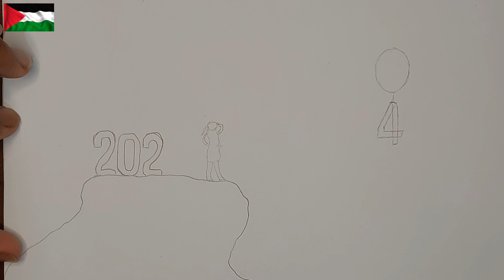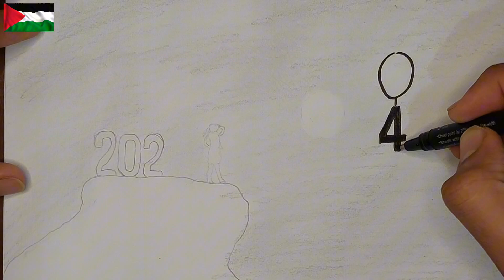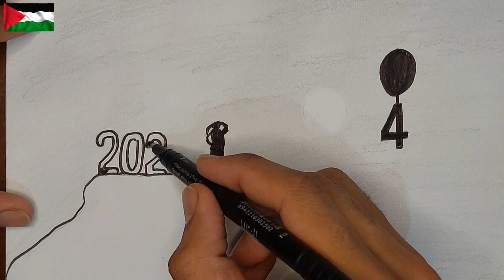رسم سهل | رسم 2024 بطريقة سهلة للمبتدئين | رسمة عن السنة الجديدة خطوة بخطوة | رسم رأس السنة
رسم سهل | رسم 2024 بطريقة سهلة للمبتدئين | رسمة عن السنة الجديدة 2024 خطوة بخطوة | رسم بابا نويل سهل
رسم سهل | رسم 2024 بطريقة سهلة للمبتدئين بالرصاص | تعليم رسم السنة الجديدة
رسم العام الجديد بقلم الرصاص
رسم راس السنة
رسم سهل | رسم 2024 بطريقة سهلة للمبتدئين | رسومات السنة الجديدة 2024 خطوة بخطوة | رسم راس السنة بالرصاص
رسم سهل | تعليم رسم 20234 3D ثلاثية الابعاد بطريقة سهلة للمبتدئين | رسم السنة الجديدة
How to Draw 2024, 3D Drawing Trick Art On Line Paper

رسم سهل
رسم 2024
رسم ثلاثي الابعاد
رسم 2024
رسم 3D
تعليم الرسم
رسم للمبتدئين خطوه بخطوه
رسم شجرة رأس السنة
رسم 3d بالرصاص
رسم 3d سهل جدا
رسم 3d للمبتدئين
رسم 3d بالرصاص للمبتدئين
رسم 3d
رسم 3d سهل
رسم عام 2024 3d
رأس السنه
راس السنه
رسم عام ٢٠٢٤
رسم
رسم بالرصاص
Drawing
How to draw 2024
3d drawing
Easy drawing
رسم فني
الرسم بقلم الرصاص
رسم الرصاص
رسم رصاص
رسم تعبيري بالرصاص
فيديو رسم
drawing
رسم سهل
تعليم_رسم
رسم 3d
العام الجديد
رسومات السنه الجديده
رسومات جديده ٢٠٢٠
رسومات جديده 2023
رسومات جديده٢٠٢١